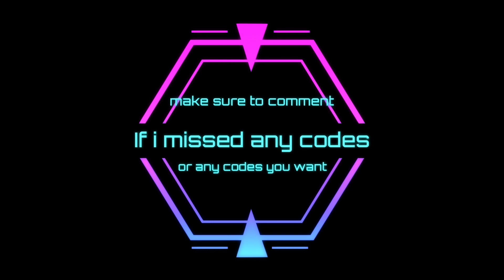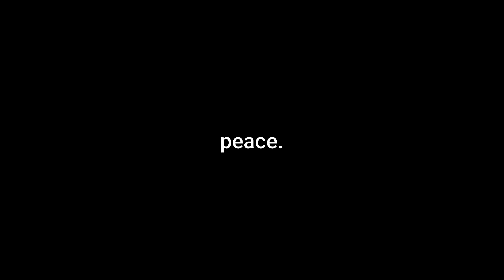10+ 6IX9INE ROBLOX MUSIC CODES/IDS - PUNANI + MORE! (2020)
PUNANI ROBLOX ID, GOOBA ROBLOX ID, KEKE ROBLOX ID, STOOPID ROBLOX ID, BEBE ROBLOX ID, BILLY ROBLOX ID, KOODA ROBLOX ID, GUMMO ROBLOX ID, TROLLZ ROBLOX ID!

 GOOBA ROBLOX ID, KEKE ROBLOX ID, STOOPID ROBLOX ID, BEBE ROBLOX ID, BILLY ROBLOX ID, KOODA ROBLOX ID
GOOBA ROBLOX ID CODE,GOOBA ROBLOX ID, KEKE ROBLOX ID, STOOPID ROBLOX ID, BEBE ROBLOX ID, BILLY ROBLOX ID, KOODA ROBLOX ID